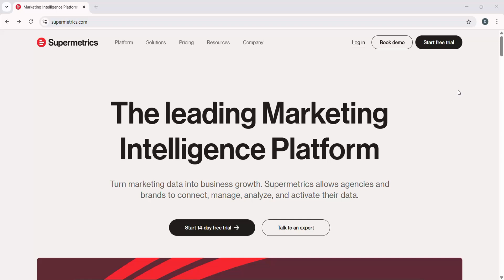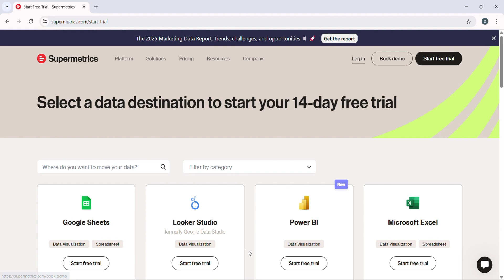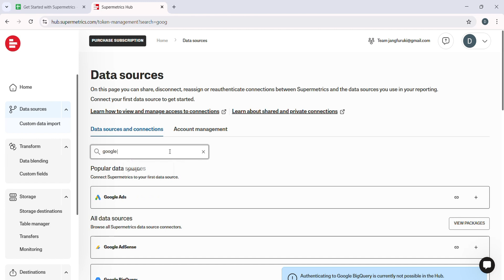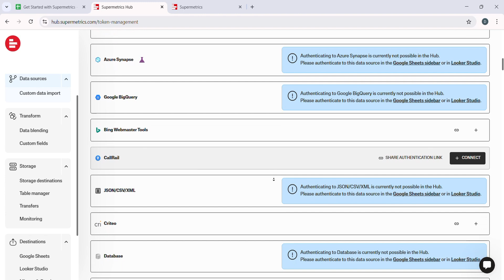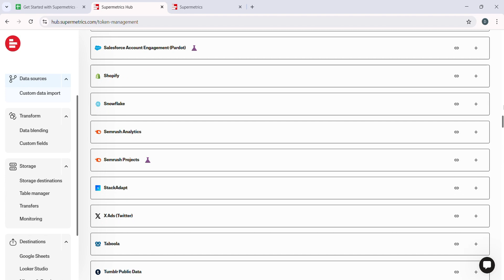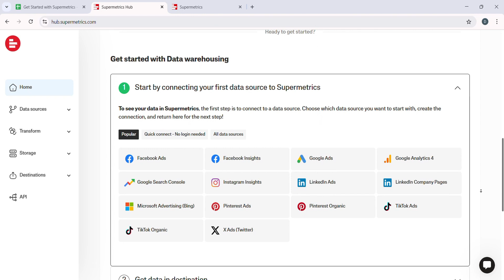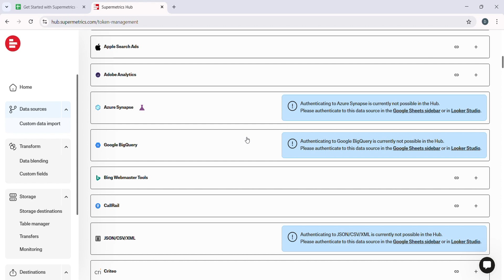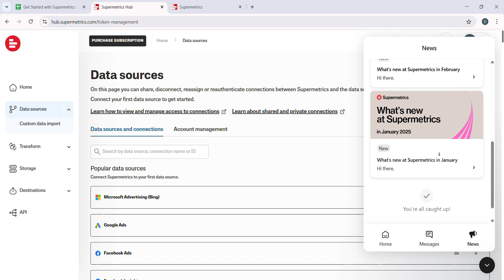How to Use Supermetrics | Step-by-Step Guide for Data Integration (2026)